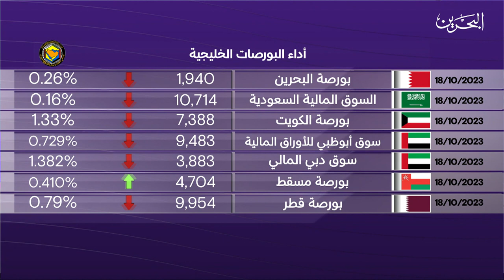البحرين مركز الأخبار : النشرة الاقتصادية 18-10-2023